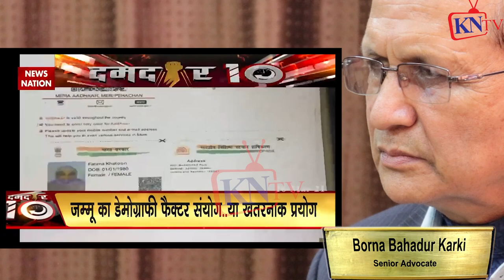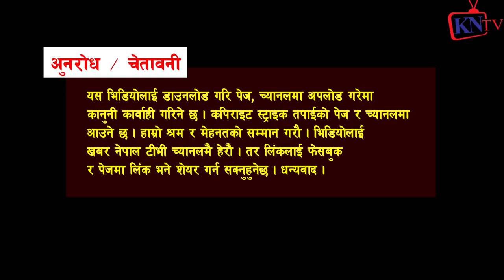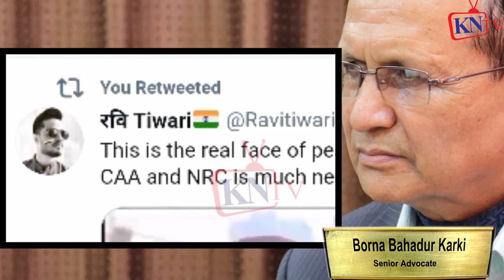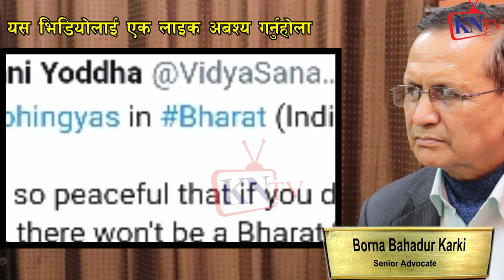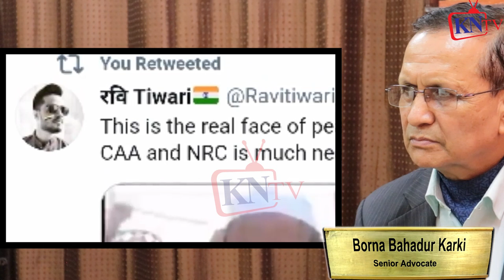ep1 रोहिङ्ग्या मुस्लिमलाई भारतबाट लखेटेपछि नेपाल घुस्यो, ५ लाख Rohingya काठमाण्डौ पस्ने? Borna Karki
Lockdown kathmandu, Lockdown nepal
किशोर खतिवडा
सिर्जना वाग्ले ग्या *ङ्गको ओरेन्ज ज्याकेटवाली मस्ट वा *न्टेड Punya Gautam र पत्रकारले खोज्दै, Laxmi
३ बर्स जे *ल ओरेन्ज वाली, लक्ष्मी गदाल कु *टे, Sirjana Wagle Laxmi Gadal किशोर खतिवडा सिर्जना वाग्ले
किशोर खतिवडा
रोहिङ्ग्या मुस्लिम
Laxmi Gadal Sharmila Waibaagle, Rupak Basuri
Srijana Wagle को एकपछि अर्को क *र्तुत पर्दा *फास फ*साउन ठुलै गि *रोह रहेको खुलासा Laxmi Gadal Sabita
लकडाउनको उल्ल *ङ्घन गर्दै सृजना वाग्ले सहितको समुहले लक्ष्मी गदालमाथि गर्यो
ओरेन्ज ज्याकेटवाली मस्ट वा *न्टेड Punya Gautam र पत्रकारले खोज्दै, Laxmi
३बर्स जे *ल हुनसक्नेओरेन्जवाली हेल्मेटवाली कहाभेटीएला?सिर्जना वाग्ले लक्ष्मी गदाल किशोरSirjana Wagle
आजबाट निकालिए ओली अबको प्रधानमन्त्री देउवा कि प्रचण्ड? PM KP OLI ACTION
किन हुदैछ नेपालमा यस्तो ? पर्दा भित्र लुकेका सबै प्लान उजागर गरिदिए अभिषेक जोशीले : Abhisek Joshi
अभिषेक जोशीले डिसेम्बर २५ मा क्रिसमस प्रमाणित गर्नेलाई ५ लाख दिने || ABHISHEK JOSHI RUDRAMSHA
आङकाजी शेर्पा र हिन्दु अभियन्ताको स्टुडियोमा झण्डै हात हालाहाल ! झन्डा र धर्मको विवादमा चर्काचर्की
Ang Kaji Sherpa and Abhishek Joshi Debate on Religion, Mongol & Flag issue
प्रमाण बोकेर आए अभिशेक जोशी, राम र अयोध्या बारे यस्तो लेखिएको रहेछ रामायणमा : Abhishek Joshi
सत्य र निष्पक्ष समाचारका लागि
अभिशेक जोशी पागल हो कुत्ता हो भन्दै आए मिडीयामा राज खत्री || Abhisek Joshi
छाती फुलाएर म ईसाइ राष्ट्रको नागरीक हँु भन्न थाले हुन्छ । अभिषेक जोशी Abhishek joshi Interview
ॐ भूर्भुव:स्व: तत्सवितुर्वरेण्यं भर्गाे देवस्य धीमहि धियाे याे नः प्रचाेदयात् । I swell my chest ...
के हुन्छ अब मुलुकमा ? खनाल र जोशीबीच रोचक र विशेष संवाद : Dilliram Khanal & Abhisek Joshi
जेलमा हाल्नु पर्छ भने पछी || पण्डित माधव उपाध्यायको कडा प्रति उत्तर अभिशेक जोशी लाई सु-समाचार
जेलमा हाल्नु पर्छ भने पछी || पण्डित माधव उपाध्यायको कडा प्रति उत्तर अभिशेक जोशी लाई ...
बाइबल र यसु ख्रिष्टको वास्तविक इतिहास लिएर आए अभिषेक जोशी ॥ Abhishek Joshi Bible and Jesus Christ.
इसाई पाष्टरलाई बाइबल पढाए अभिषेक जोशीले ॥ इसाईहरु अक्क न बक्क। Abhishek Joshi.
मंगोलको बारेमा अभिषेक जोशीको धारणा उदेकलाग्दो रहेछ।Abhisek Joshi
मन्दिरमा पिसाव फेर्ने इसाई पाष्टरलाई कडा सजाय को माग गर्दै हिन्दुधर्म अभियनाता अबिशेक जोशी :Abishek
अभिषेक जोशी लाई चेतावनी
जिसस क्राइस्टलाई यस कारण मारिएको रहेछ || Reasons of Jesus Christ Crucified  Abhishek Joshi.
Abhishek Joshi is a man full of greed and hatred II Nepali Christian II Nepal
के पी शर्मा वली
क्यों केपी शर्मा ओली की संभावित प्रो इंडिया टर्न अपनी सरकार को बचा सकता है क्योंकि वह एक बार फिर से नियुक्त हो जाता है
प्रधानमन्त्री देउवाकि प्रचण्ड? kp sharma oli Madhav Nepal Sher Bahadur Deuwa Bhim Rawal Punya Gautam